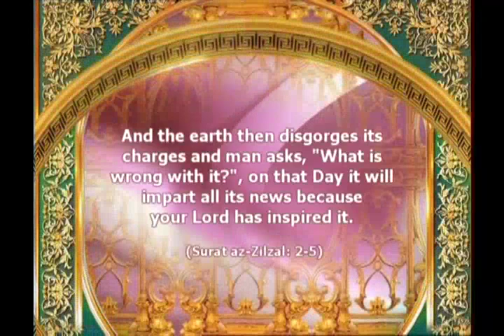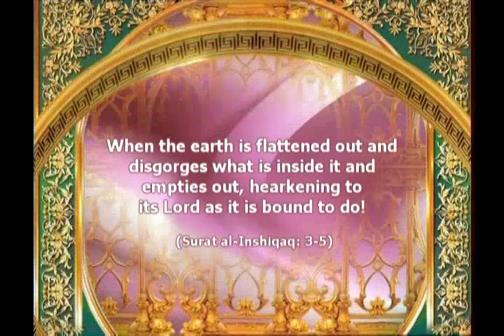The earth will disgorge its charges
From "The Day of the Judgment" documentary